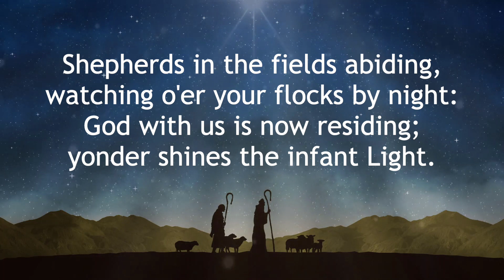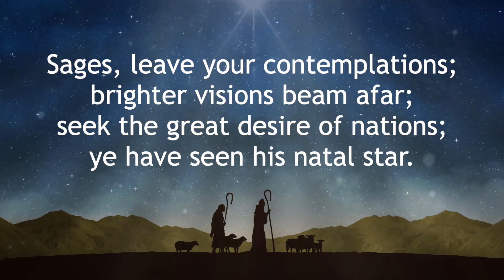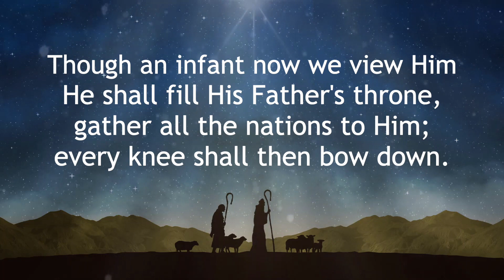ANGELS FROM THE REALMS OF GLORY 😇😇| Instrumental with Lyrics | 🎄Christmas Carol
"ANGELS FROM THE REALMS OF GLORY" - Christmas Carol Instrumental with Lyrics. This Christmas Hymn was written  by James Montgomery (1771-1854) In many hymnals he is well represented, third only to Isaac Watts and Charles Wesley for British hymn writers before 1850. “Angels from the realms of glory” was first published on Christmas Eve 1816 in the Sheffield Iris Newspaper.

This instrumental version features an opening Irish flute with a CELTIC theme that sets up the beautiful violin and piano melody later on. It is later taken up by a host of instruments, and finishes off with a full organ stop.  I hope you enjoy it.
Blessings,
Don

Don Salmon is a worship leader, musician, composer and arranger from Ontario, Canada. All instruments were conceived, arranged, and recorded by Don from beginning to end.

Big Shout Out to Jeff Jacobs on Pixabay for the background video!